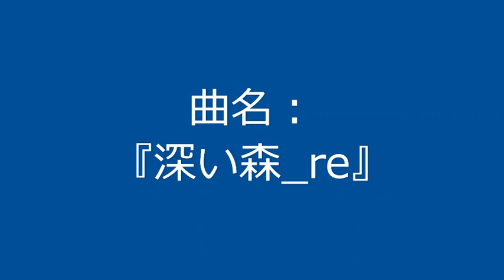【自作曲 / Original Music】『深い森_re』